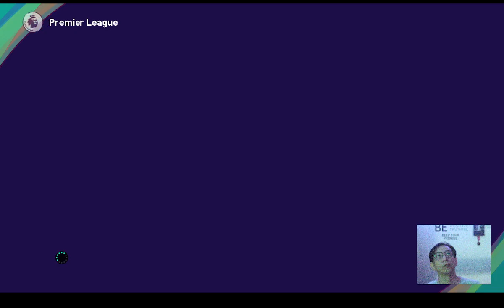efootball 2021 | Master League 1st season | LFC vs AFC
Hello Everybody...